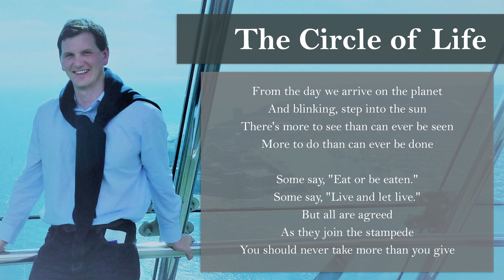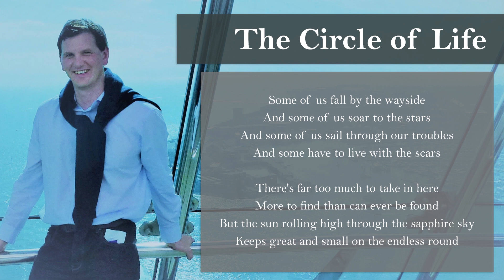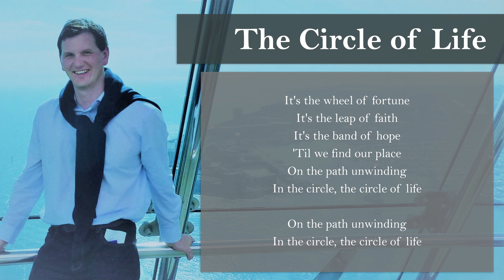The Circle of Life - Ralph Barnes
Ralph Barnes is an award winning tenor from England. Listen to his performance of 'The Circle of Life', from his 2022 Album 'Blue Skies'.